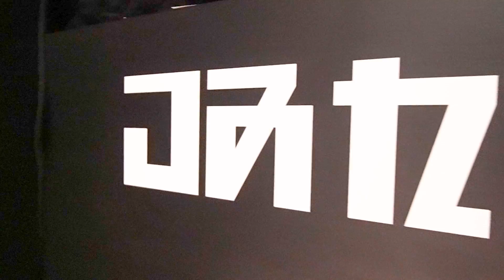解鎖✨黑魂寶可夢✨主題飯店大開箱！🌼李佳穎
黑色的寶可夢我還真的第一次看到🥹

入住了一間台北知名的飯店
重點是！期間限定的寶可夢主題房型！
讓我一走進房間就驚呼連連😅

我超想把巨大版的卡比獸帶回家
但最後冷靜下來沒有失心瘋⋯
只買了實用可愛的周邊商品

希望疫情過後能去日本買玩具走走
想念在東京中野逛不完的玩具動漫
這集
就體驗入住日本來的黑化寶可夢飯店
解解我對日本的想念吧！哈哈！